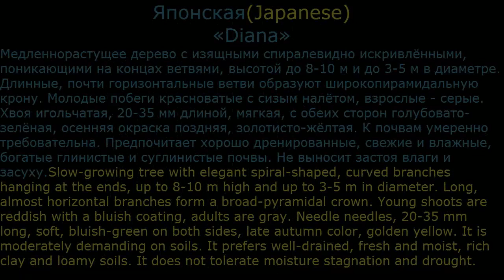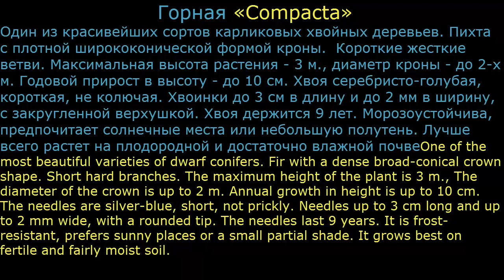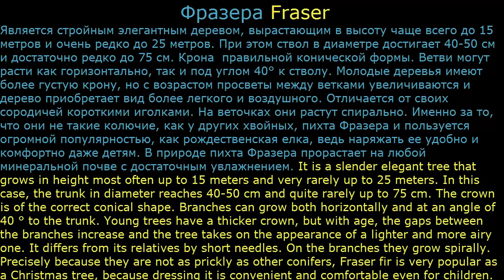Хвойные растения14 Декоративные растения